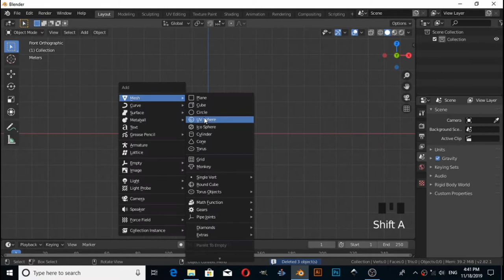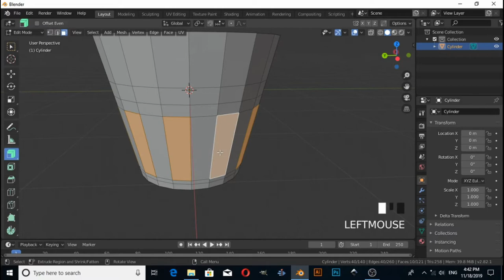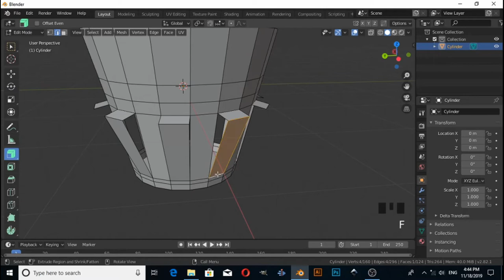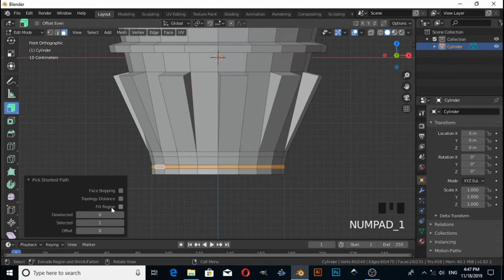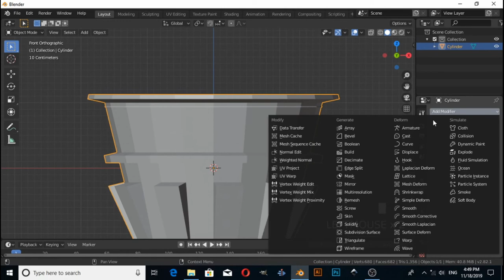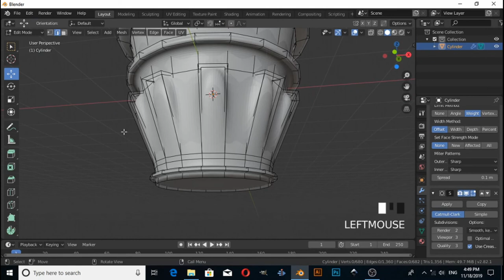Blender 2.82 - flower pot modeling in blender 2.80.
Hello friends,
In this video you will learn that how to make a flower pot in blender 2.80. but for this video i have used blender 2.82 alpha.

blender2.82, blender 2.81 , flower pot modeling in blender 2.81, blender 2.82 hard surface modeling,
blender 2.82 time lapse, blender 2.81 beta,